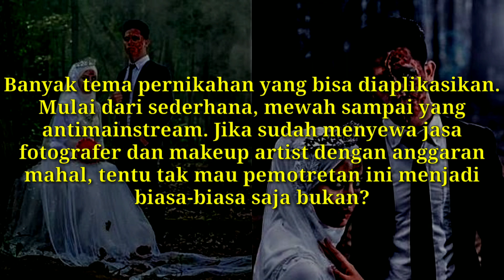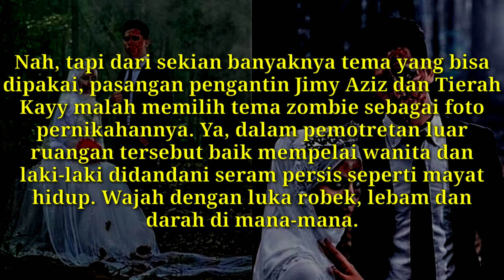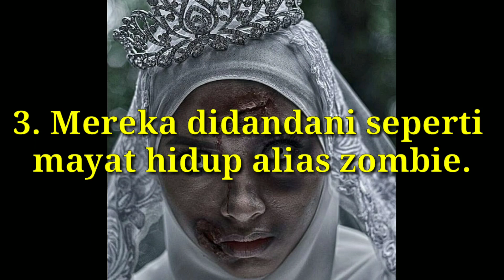8 Foto pernikahan tema zombie ala pengantin ini bikin merinding